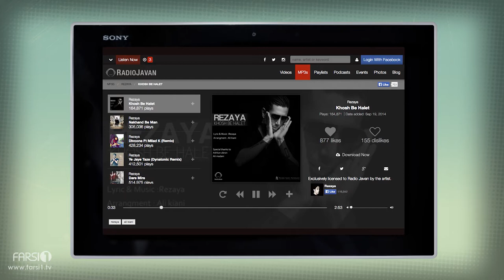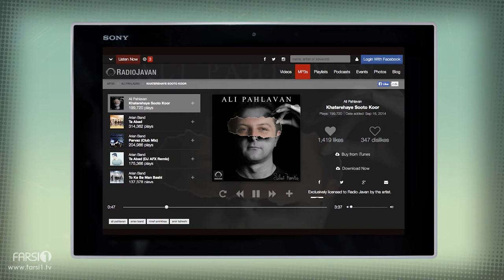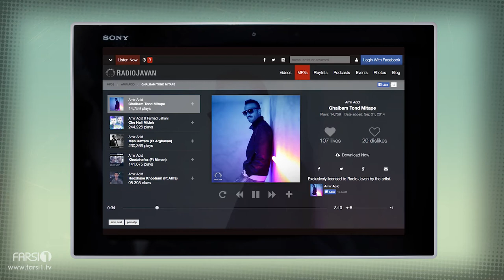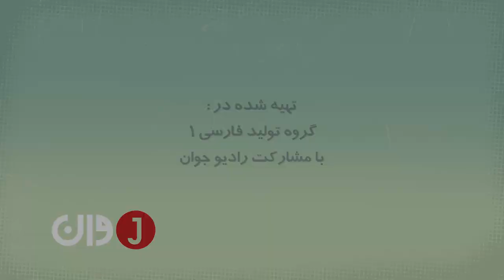J1 - FARSI1 Music Show - Ep.16 | برنامه موزیک فارسی1 - قسمت شانزدهم - J1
مهمان قسمت شانزدهم | سیروس کردونی
Siros Kerdouni | Guest of J1 episode 16